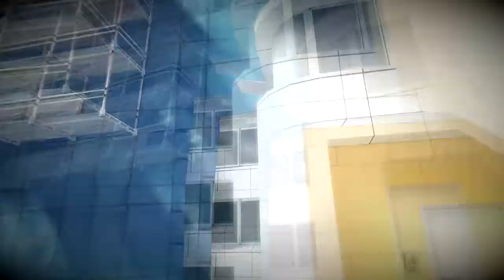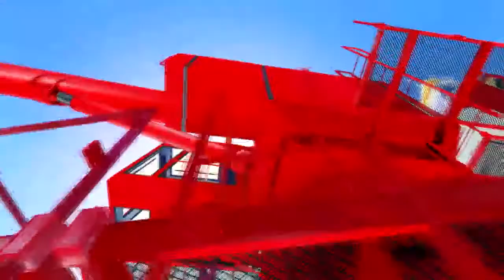NOT how you play Mirror's Edge (Pt. 1: Helicopter Hoedown)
This is a "Quick" video on how you should not play Mirror's Edge, you SHOULD play the game straight through in one sitting while being completely silent and stuffing Jelly-Babies and potato chips in your talk-hole. DO NOT play the game while commenting on stuff and generally having fun, no, games are not like that; you pay the developer money so that you can finish the story line then go and complain about how bad it was.